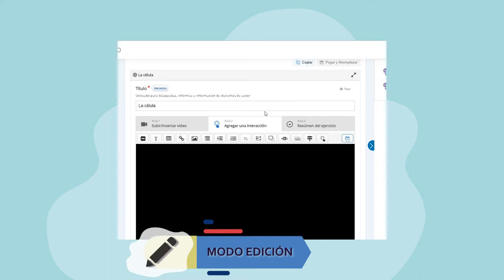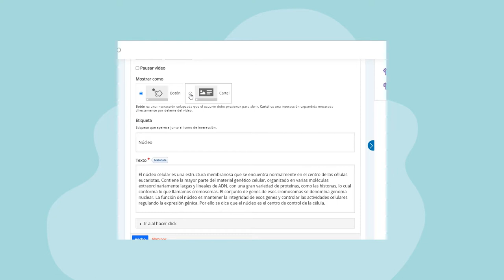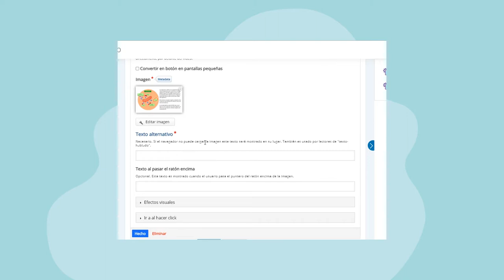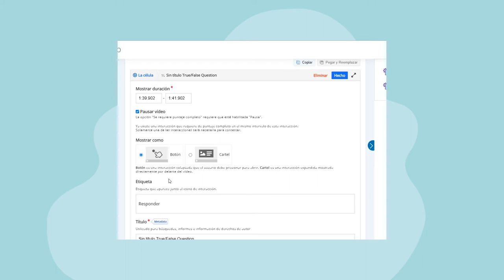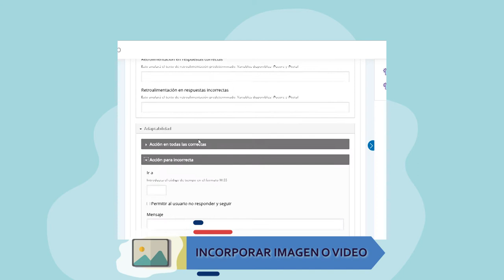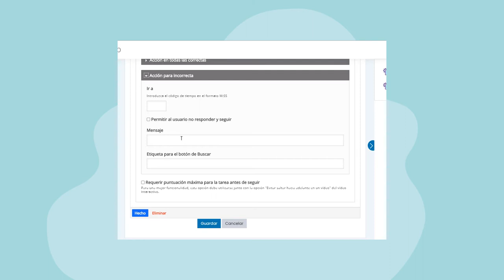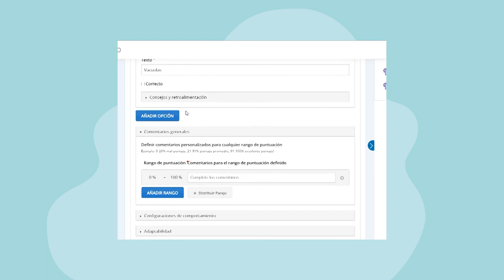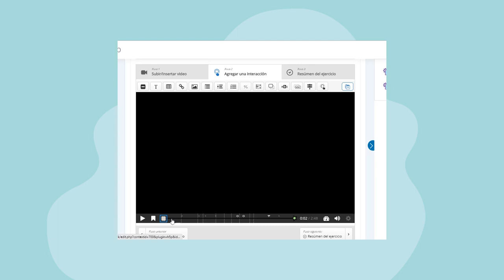Como crear vídeos interactivos en H5P (parte 2)